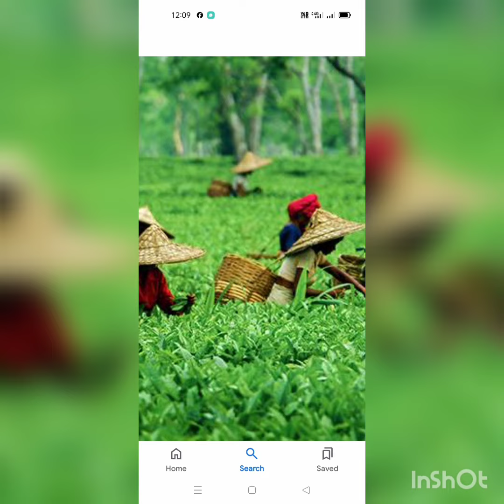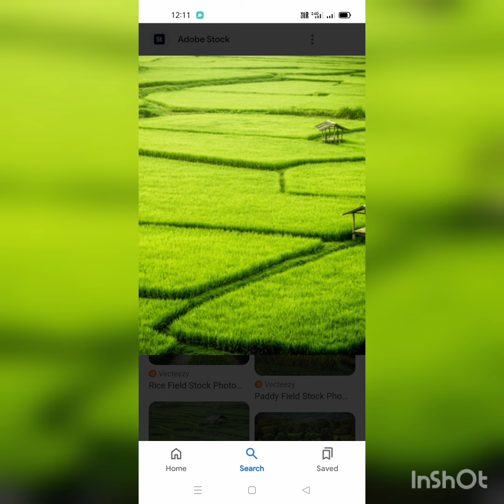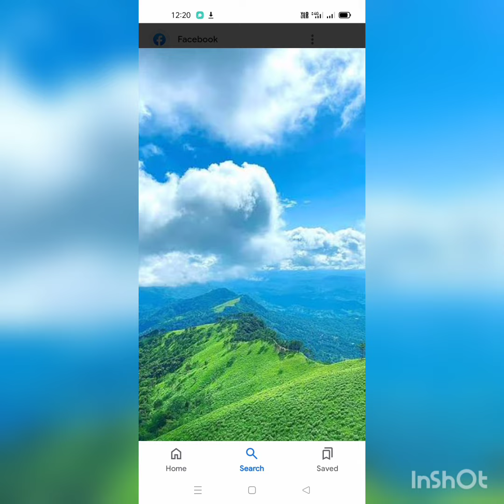17 September 2024